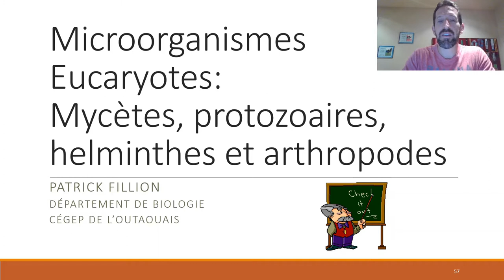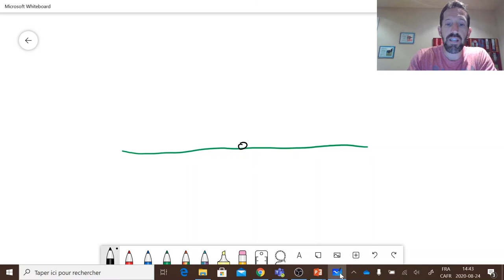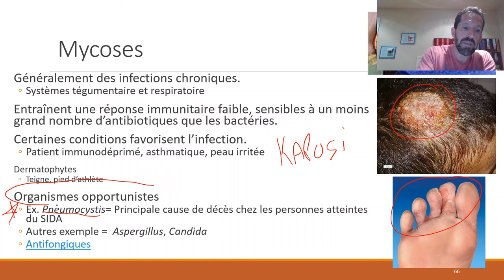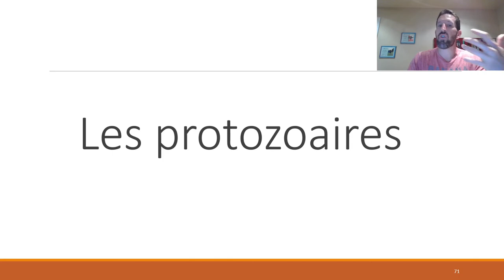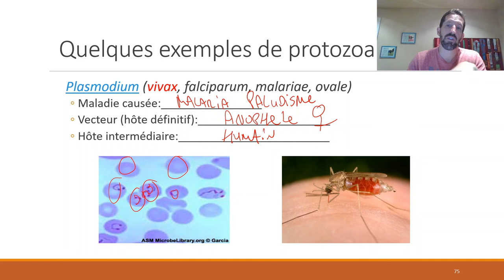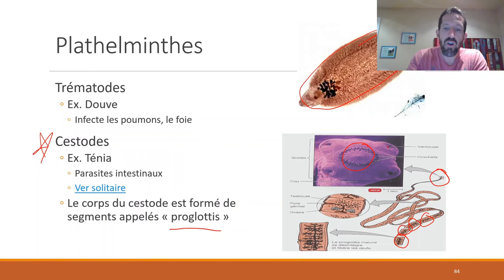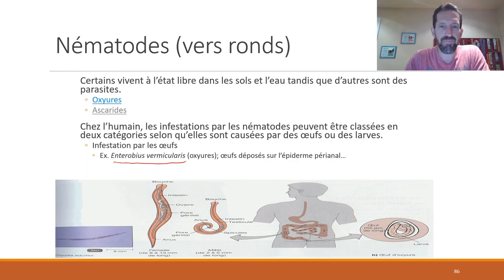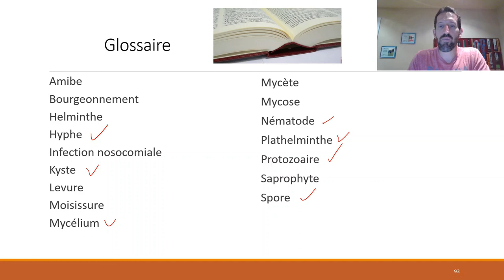Chapitre 3: Les microorganismes eucaryotes (Microbio et immunologie en milieu dentaire 101-EWA-HU)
On abordera les sujets suivants: les mycètes (moisissures, levures et mycètes dimorphes), les protozoaires, les helminthes (vers plats et vers ronds) ainsi que quelques exemples d'arthropodes (insectes et arachnides). Pour les étudiantes et étudiants en Techniques d'hygiène dentaire du Cégep de l'Outaouais.